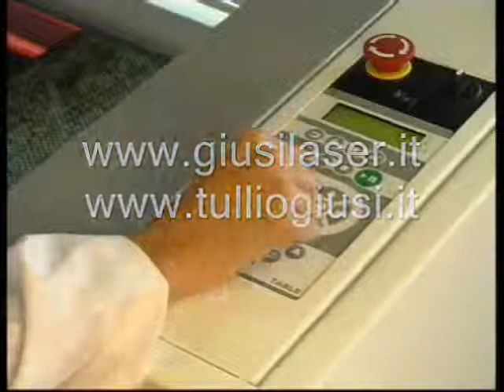Incisione e Taglio di Metacrilato con Plotter Laser